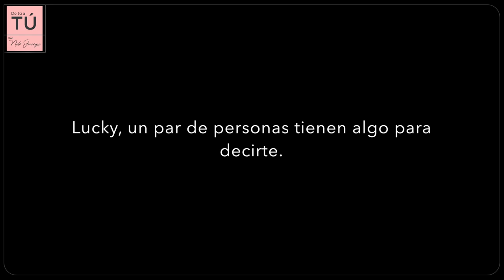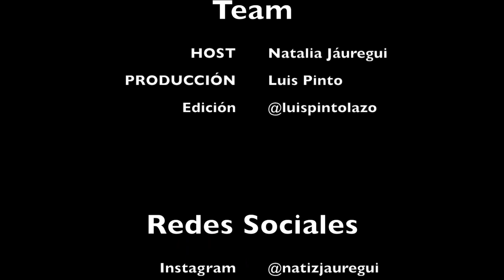T1. | Ep. 7 | DE TU A TU | KATHERINE LOPEZ | MATERNIDAD SIN PURPURINA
🎥 Utilizo una cámara Canon 5D Mark II para grabar

LUCKY TATTO ART: IG @luckytattooart91